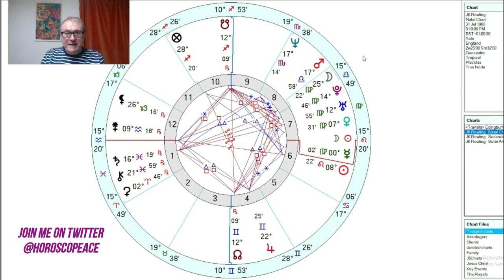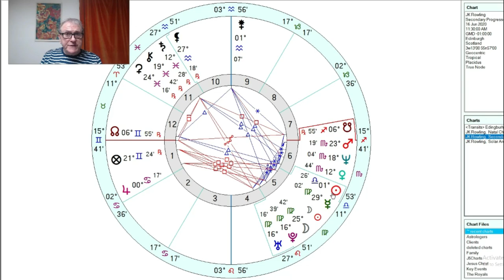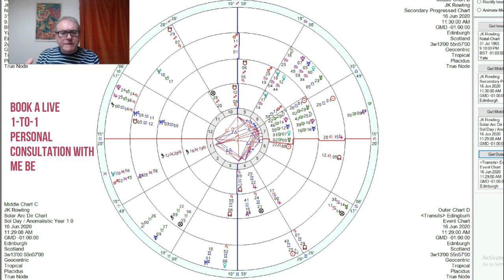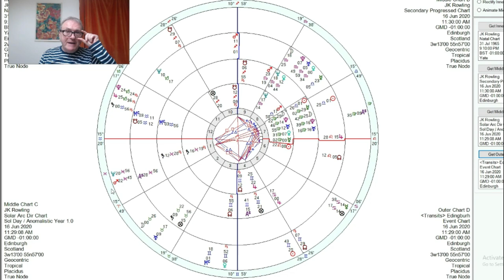J.K.Rowling Horoscope & Astrology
To watch the Daily Astrology & Spirituality Show with FREE Daily Horoscope...

💻SPEAK TO Patrick 1 to 1 LIVE Please Consultation

Testimonials for Patrick ...
11th  June 2020, DS – California, USA – “Dearest Patrick, I am still just so speechless but my heart and mind are so full of good feeling thanks to the wonder of your reading. I am so grateful. You have a gift and it brings much hope and clarity to one’s life.”

8th  June 2020, MA – Miami, USA – “I’ve had several other astrology readings and Patrick was probably the most detailed and prepared I’ve ever had! He also explained everything clearly and was especially sensitive and empathetic. I would highly recommend him and look forward to having an update!”

8th  June 2020, KP – California, USA – “I absolutely loved my reading with Patrick! He has such great attention to detail and the reading was very helpful with things he was spot on about that I have been experiencing in my life. I can’t wait to get another reading with him. He is a very lovely person.”

🖥️Please join me at my website or App for so much more FREE Content including... Daily, Weekly, Monthly, Yearly General, Love, Indian & Chinese Horoscopes Free Tarot, Daily Weekly and Monthly Overviews, etc